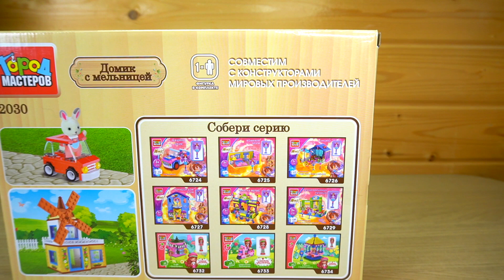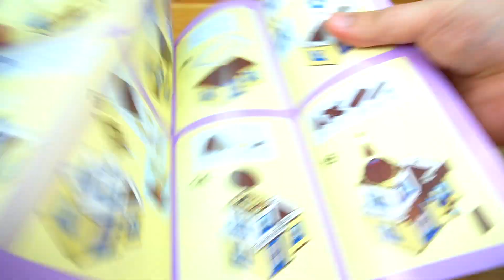ОН ПРИТВОРИЛСЯ В... Сильваниан Фэмили - секрет Города мастеров НЕ Sylvanian Families